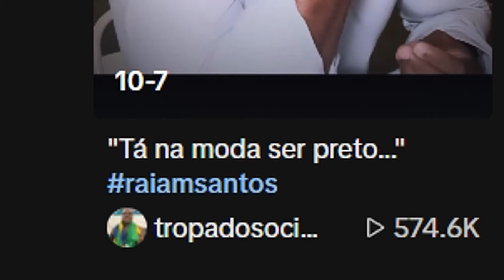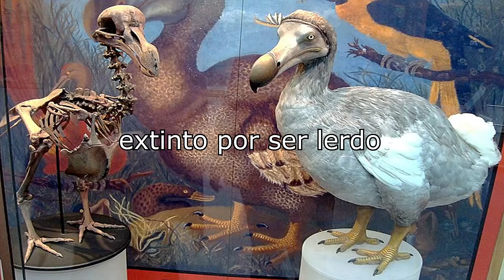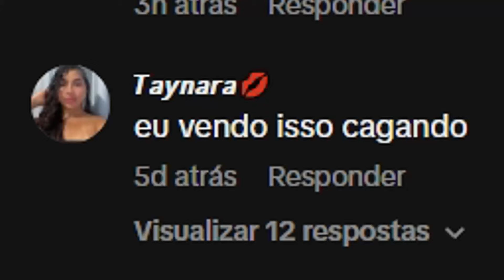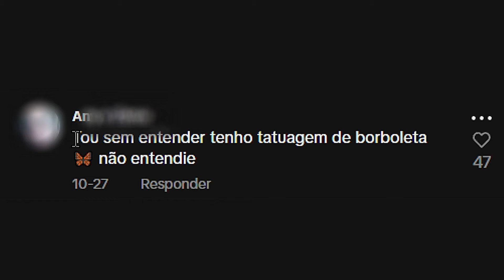O homem que te faz Coçar a Cabeça..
Raiam Santos o kanye west brasileiro faz as pessoas coçarem a cabeça

tá na moda ser pre.. (tropadosociologo)
jogadores no teste do sofá (raiamcurtoegrosso)
nunca mexa no celular sentado no vaso (raiamnuncaerrara)
tatuagem de borboleta (raiamsantosperfilnovo)
o fim da b rosa (cortesdynamicsz)